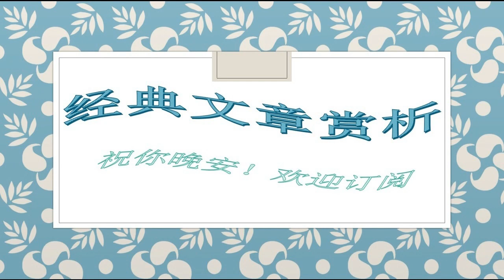408俞敏洪--读书可以使你的人生更加丰富